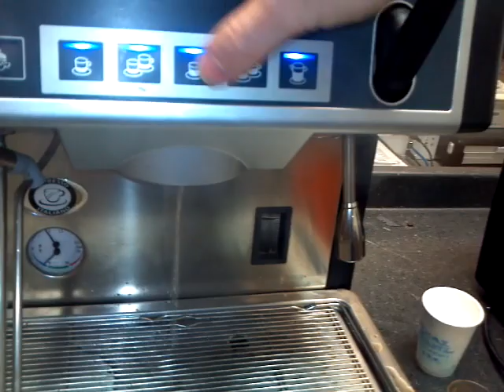Nuova appia all functions work correctly